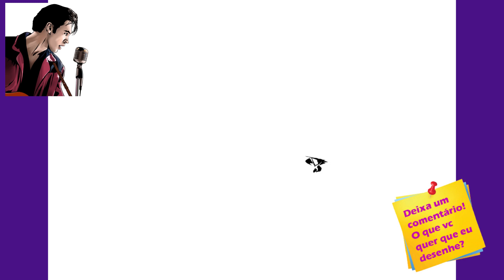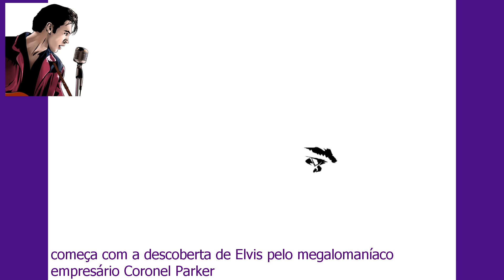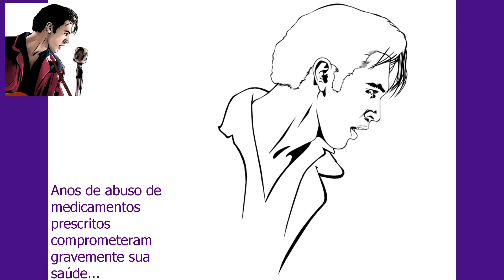Austin Butler, o Elvis no filme de Baz Luhrmann - Como desenhar / How to draw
Esse filme é muito bom, legal pra entender o que foi na época o Rei do Rock. Merece muito ganhar o Oscar. Eu nem gostava tanto de Elvis, mas acho que é porque eu não conhecia muito. Adorei desenhar! Diz aí nos comentários qual outro ícone da música eu deveria desenhar aqui, lembrando que já tem vídeos do Michael Jackson, Lady Gaga, Kanye West entre outros. Obrigado pela visita.